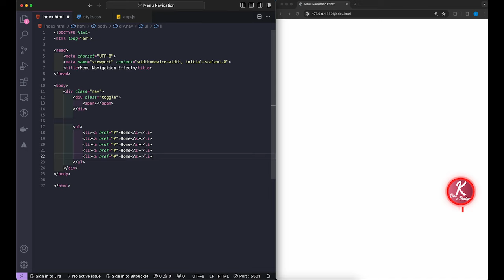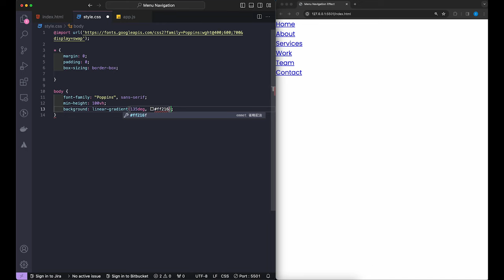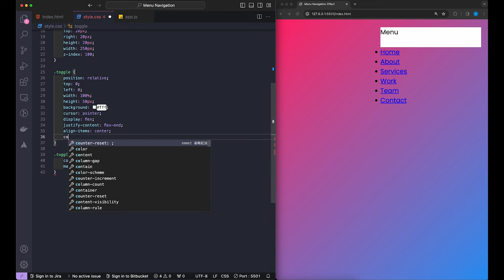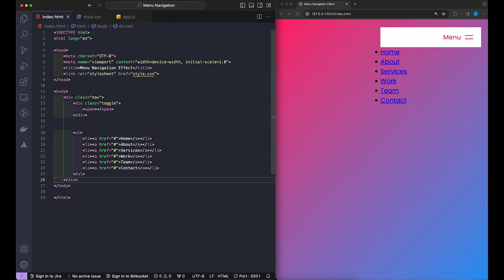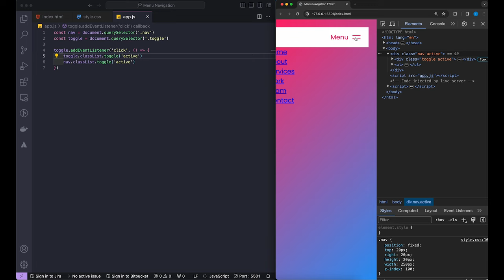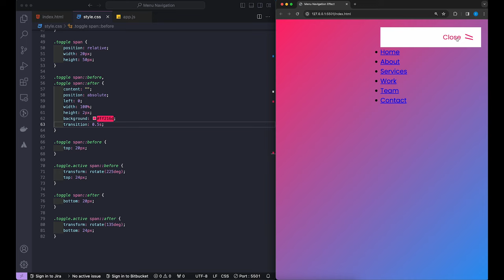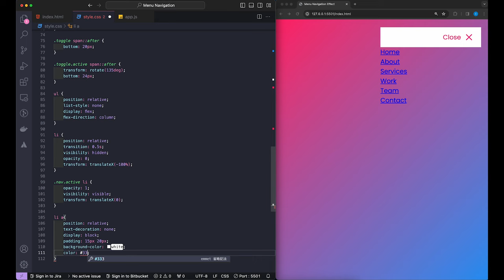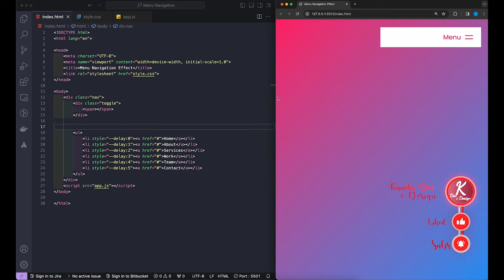Animated Navigation Bar in HTML CSS Javascript | Animation Effect NavBar Menu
Animated Navigation Bar in HTML CSS Javascript
Animation Effect NavBar Menu
Magic Navigation Menu